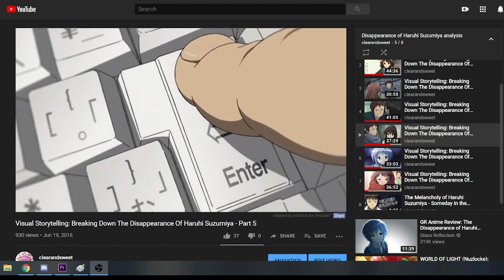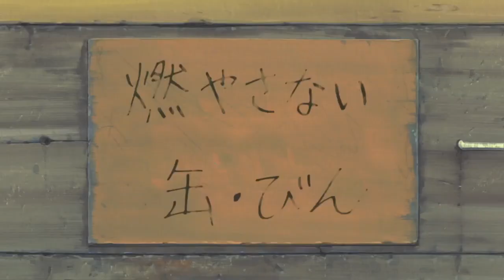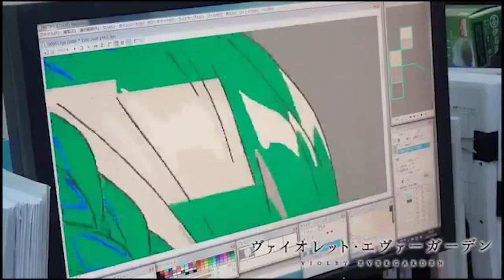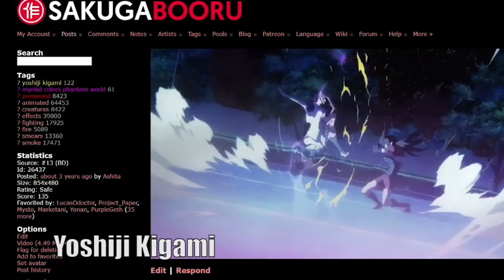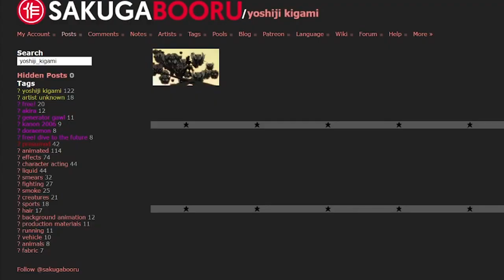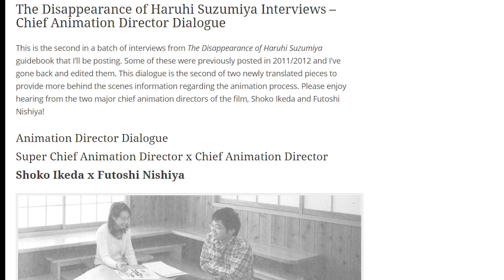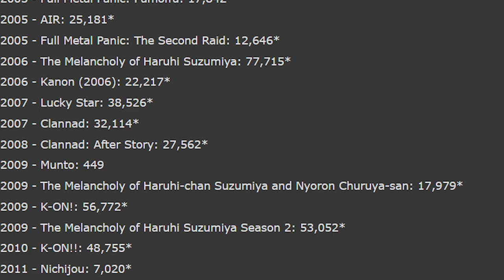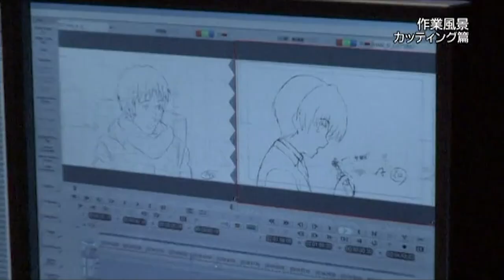The Kyoto Animation of Disappearance - A Eulogy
A short and impersonal eulogy for those who perished in the the July 18, 2019, arson attack on the Kyoto Animation studio and who worked on my favorite film.

Apologies for those in Japan for whom the video is blocked and those in Germany for whom the video is monetized, both by Kadokawa. I felt the animation was too important to slideshow.

Special features from the Disappearance and Melancholy Blu-Ray releases